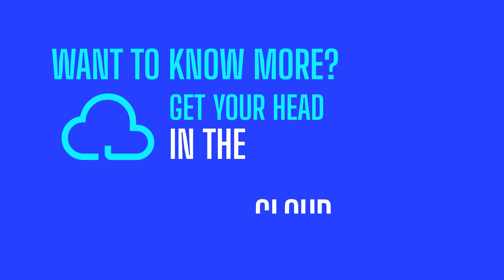How do you build a strong Cloud strategy?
According to Phil Bindley, our Managing Director of Cloud & Security, the way you use the Cloud underpins and elevates your wider business strategy. Your Cloud provider can work to your business goals. Watch the video to find out how.